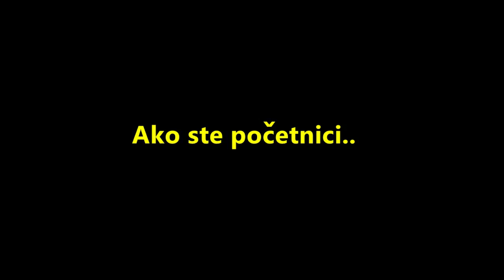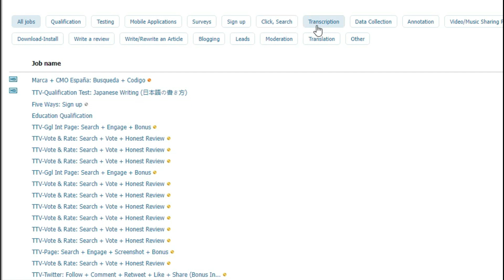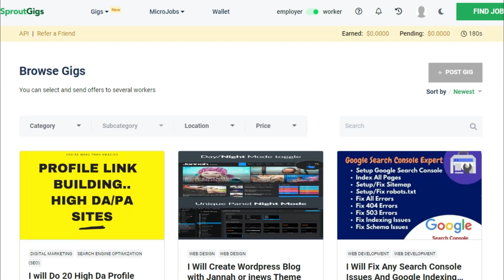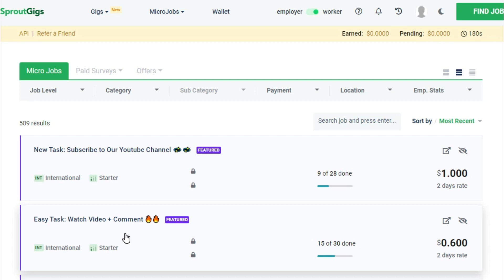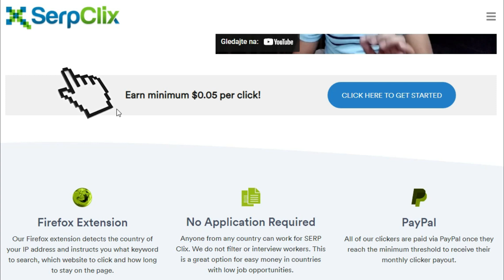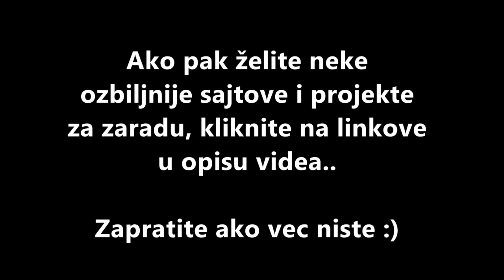4 Sajta za PayPal Zaradu za Početnike (PayPal Zarada)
VE O ONLINE POSLOVANJU:
✔️ Najbolji PROJEKTI za Zaradu: